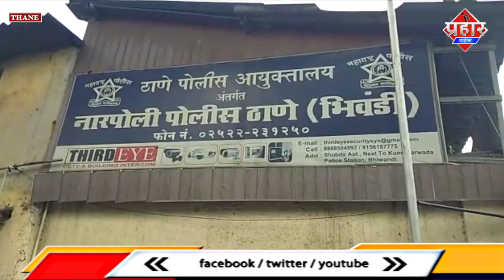𝐓𝐇𝐀𝐍𝐄 𝐌𝐔𝐑𝐃𝐄𝐑 𝐂𝐀𝐒𝐄 : चचेरी बहन से हुआ प्यार, माँ की करदी हत्या || Islamuddin Khan|| Prahar Times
𝐓𝐇𝐀𝐍𝐄 𝐌𝐔𝐑𝐃𝐄𝐑 𝐂𝐀𝐒𝐄 : चचेरी बहन से हुआ प्यार, माँ की करदी हत्या || Islamuddin Khan

*गर्लफ्रेंड से रिस्ता रखने के लिए प्रेमिका के साथ मिलकर अपने ही माँ की निर्मम ह्त्या करनेवाले को पुलिस ने किया ग्रिफ्तार अब खा रहे हैं हवालात की हवा*

एंकर :-गर्लफ्रेंड से रिस्ता था नामंजूर  तो बेटे ने प्रेमिका से मिलकर अपने माँ की ही निर्मम ह्त्या कर दी और पोलिस से बचने के लिए इस हत्याकांड को लूट का रंग दे दिया पर बेटा और उसकी प्रेमिका पोलिस की नजरो से बच नहीं पाई और अब हवालात की हवा खा रहे हैं।
वो ०१ :- भिवंडी के नारपोली का यह है वह पूरा मामला। जंहा २९ वर्षीय कृष्णा यादव और उसकी गर्ल फ्रेंड बबिता यादव। पोलिस ने इन्हे गिरफ्तार किया है ५८ वर्षीय अमरावती यादव की ह्त्या के मामले में। जो आरोपी कृष्णा यादव की माँ थी। यह आरोपी इतने शातिर है की इन्होने पोलिस के सामने बताया की लूट की घटना को अंजाम देते वक्त ३ से ४ लोगो ने उनकी माँ अमरावती यादव की मारपीट और धक्का दे कर ह्त्या कर दी।
बाइट :- मदन बल्लाल ( जांच अधिकारी ,नारपोली पोलिस ,भिवंडी )
वो ०२ :-  पोलिस अधिकारियों ने जब अमरावती यादव की लाश का निरीछन किया तो पाया की अमरावती यादव का गला दबाया गया है जिससे उनके गले पर घाव के निशान आ गए थे। फिर क्या था पोलिस अधिकारियों ने कृष्णा यादव और  बबिता यादव से पूछताछ की तब उन्होंने कबूला की उनके बिच दोस्ती है और यह बात अमरावती यादव को मंजूर नहीं था इसलिए उन्होंने अमरावती यादव की ह्त्या कर दी
बाइट :-बाइट :- मदन बल्लाल ( जांच अधिकारी ,नारपोली पोलिस ,भिवंडी )
वो ०३ :- गिरफ्तार  बबिता यादव  ,कृष्णा यादव की चचेरी बहन है और यही कारण था की इस रिश्ते पर कृष्णा की माँ अमरावती को इस रिश्ते
पर आपत्ति थी पर उन्हे क्या पता था उनकी इस आपत्ति पर उनका ही बेटा और उनकी चचेरी भतीजी उनकी जान ले लेंगे। अब इस हत्याकांड   के खुलासे के बाद दोनों ही अब खाने को मजबूर हैं हवालात की हवा।